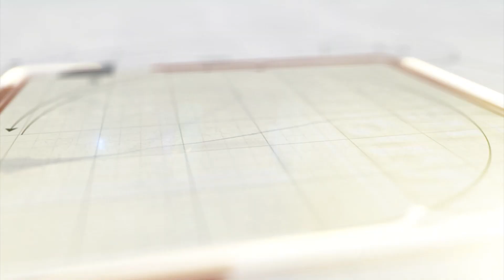ખાનગી સિમેન્ટ કંપનીમાં સિંહ પરિવારના આંટાફેરા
ગીર સોમનાથના કોડીનાર ખાતે આવેલી ખાનગી સિમેન્ટ કંપનીની અંદર વહેલી સવારે સિંહ પરિવાર લટાર મારતાં કેમેરામાં કેદ થયુ હતું.